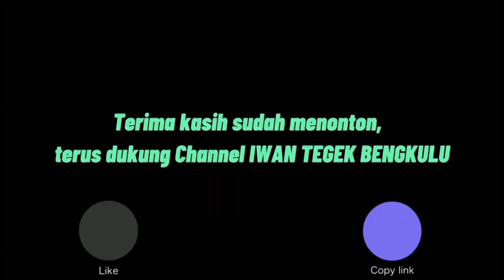Berkah Ramadhan Pesta Strike Mancing Ikan Wader Bonus Kocolan